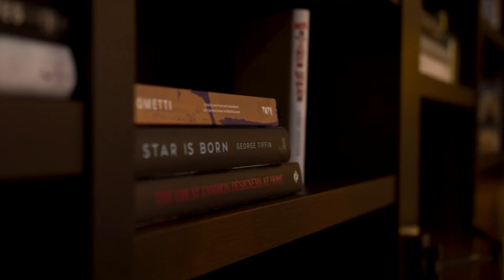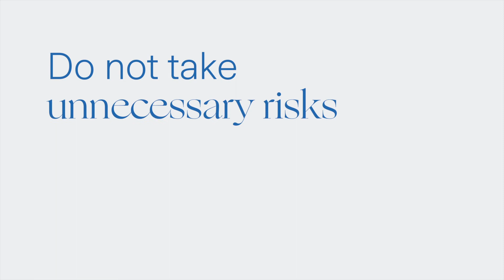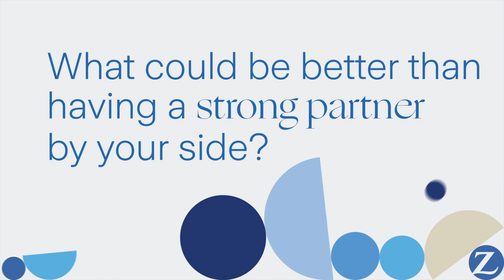Well insured as a startup - 12AHEAD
The startup 12AHEAD literally began in a basement. The three young founders talk about their vision – and reveal why the topic of insurance was one of their biggest challenges on the road to self-employment.